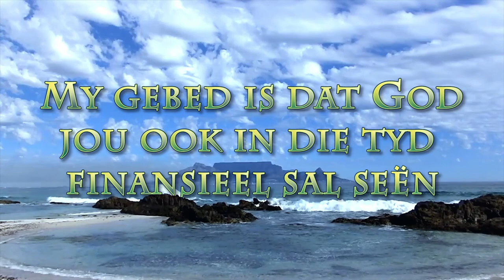Vernuwe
Pastoor Leon van Rensburg se eerste lente boodskap: Tekgedeelte: Handelinge 3:18